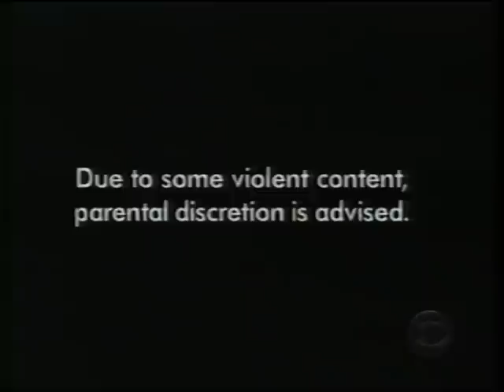Old TV commercials 25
Channel: CBS
1. The Last Don Bumper
2. Ford Explorer
3. Burlington Coat Factory
4. Revlon
5. Certs
6. Rolaids
7. Radioshack
8. The Last Don commercial bumper=Ford
9. Promo= Late Show with David Letterman
10. Promo= CBS evening News
11. Promo= True Women]
12. Discretion is advised
13. The Last Don BUmper